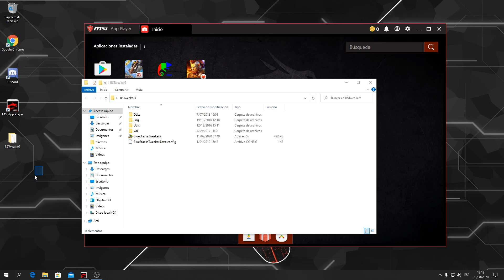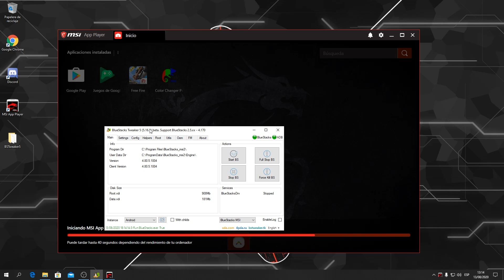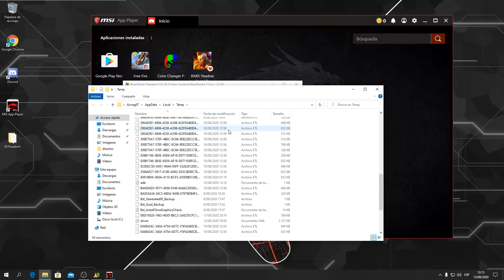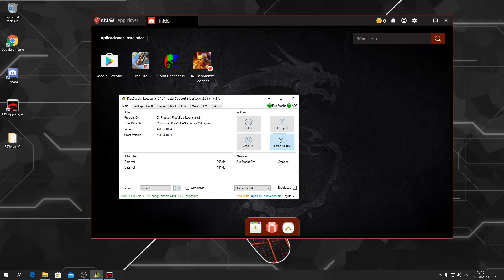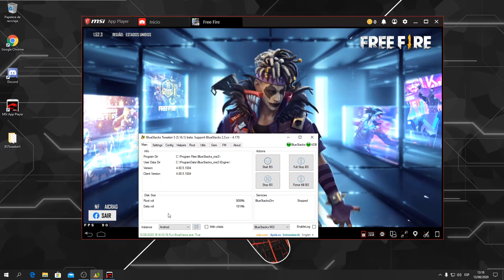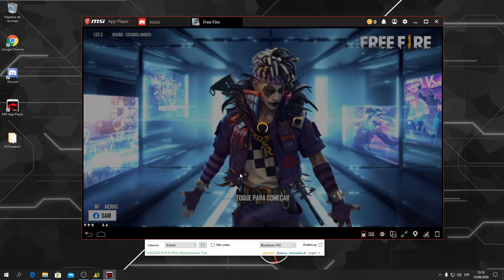¡COMO ROOTEAR Y PONER 90 FPS EN MSI APP PLAYER O BLUESTACKS CUALQUIER VERSIÓN! FREE FIRE